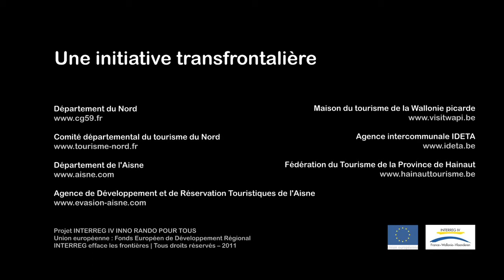Rando Famili - Forets des rois de l'Aisne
Fafa le farfadet t'accompagne à travers d'immenses forêts, aménagées par les rois de France pour satisfaire leur passion pour la chasse. Les forêts de Retz et de Saint-Gobain accueillent ainsi de vastes laies aménagées autrefois pour faciliter les déplacements du Roi. Au détour d'un bosquet ou dans une clairière, découvre une héronnière royale, des réseaux de canalisation ou encore de somptueuses demeures...
Nous avons développé pour toi des balades qui te permettront de découvrir tout cela en un clin d'oeil ! Aussi télécharge sans tarder les topofiches et les contenus MP3 de ces circuits